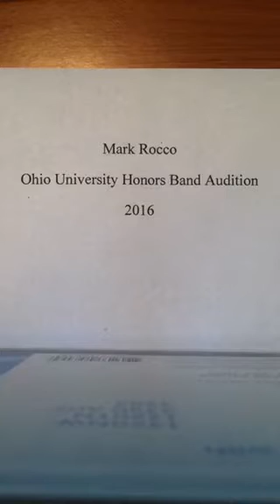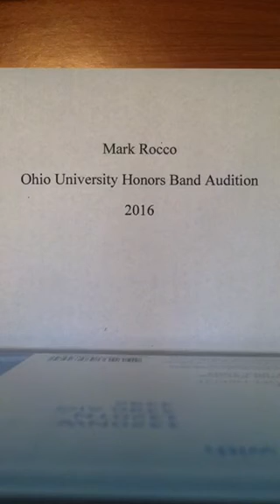Mark Rocco OU Honors Band Audition 2016